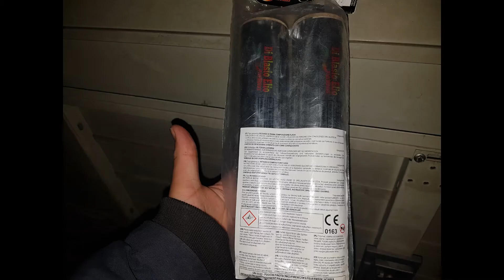Cobra 8 di blasio elio ( op top locatie)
Dit is al een tijdje geleden maar hij klinkt er niet minder op deze 100 grammer is echt een topper